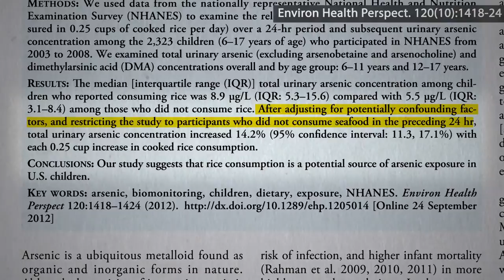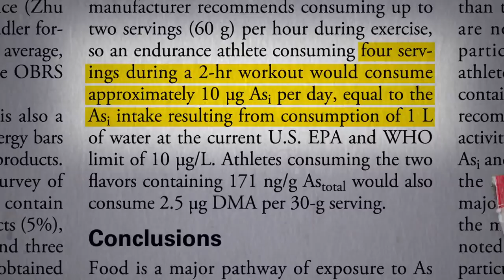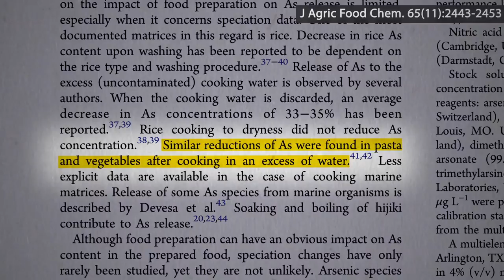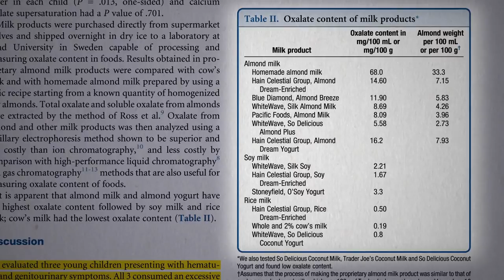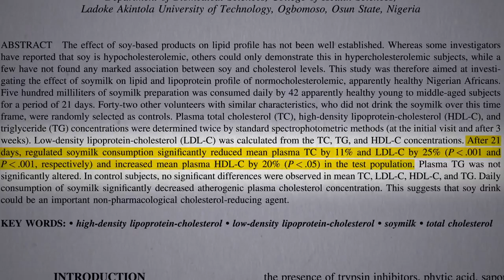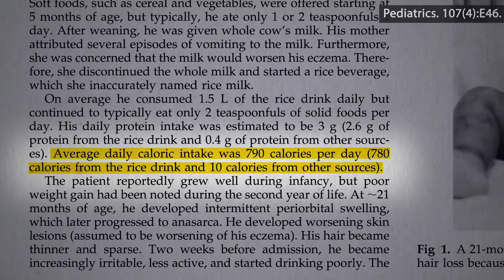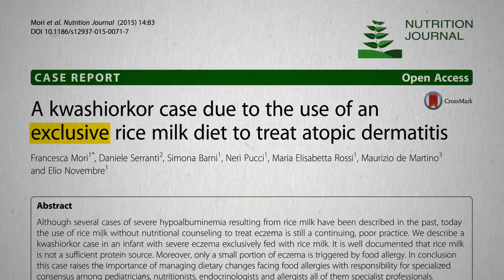Arsenic in Rice Milk, Rice Krispies, and Brown Rice Syrup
I recommend people switch away from using rice milk.

I’ve got a bunch of videos on Soymilk but I think only one major almond milk one so far, Prostate Cancer & Organic Milk vs. Almond Milk I plan on doing a bunch more on choosing between various milk options, stay tuned.

Already went through lots of useful material on dietary arsenic if you missed any:
• Where Does the Arsenic in Rice, Mushrooms, and Wine Come From?
• Which Rice Has Less Arsenic: Black, Brown, Red, White or Wild?

The last four videos then take this information and try to distill it into practical recommendations:

Have a question about this video? and someone on the NutritionFacts.org team will try to answer it.

Want to get a list of links to all the scientific sources used in this video? You’ll also find a transcript and acknowledgements for the video, my blog and speaking tour schedule, and an easy way to search (by translated language even) through our videos spanning more than 2,000 health topics.

Image credit: Mike Mozart via Flickr